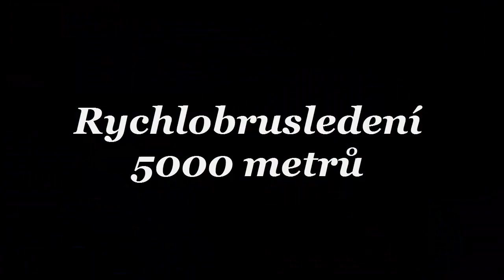ZOH 2018- Marina Sáblíková - LADIES Speed Skater (5000m) Olympic PyeongChang 2018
Martina Sáblíková a její Stříbrný závod na ZOH. 5000 METRŮ Pchjongčchang 2018. Tímto videem gratuluji a moc děkuji. Kdo Martině věřil, nechť dá LIKE.